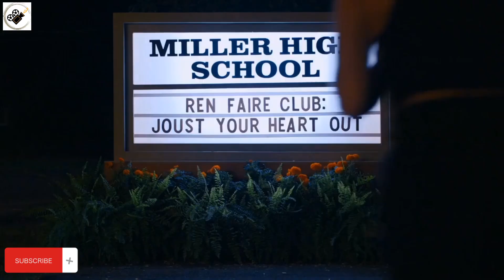Love Triangle_ AJ and Paige & Gabby "I like you." - Crush - Best Lesbian Movies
Music: I Knew I Loved You + Make You Feel My Love
Copyright by Cucaa
 video is meant for the entertainment purpose only.
Hello I'm a Lesbian
LGBT: (L_Lesbian - G_Gay - B_Bisexual - T_ Transgender)
Edit by:  Do not Reup
Movie: Crush 2022
Copyright by Cucaa
This video is meant for the entertainmentpurpose
do Not Reply, LGBTQ
esbian, Romance, Comedy, Europe, IndoScottish, Indian ,Identity,Lesbianbest lesbian books,